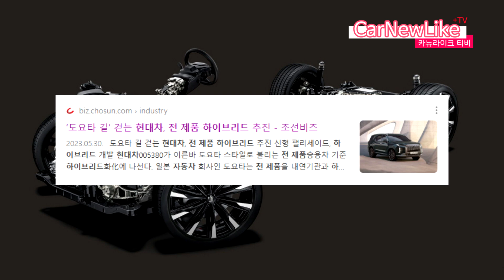토요타 크라운 하이브리드 요즘 직병렬 쓰다 병렬식도 병행사용 이유와 현대차 1.6HEV 병렬식 선택? 원가절감일까? 렉서스랑 차급 나누기? 직병렬 하이브리드 통합 혼용시대 왔나?!